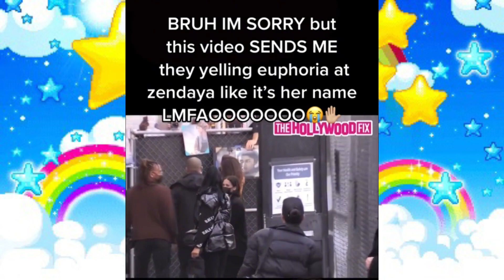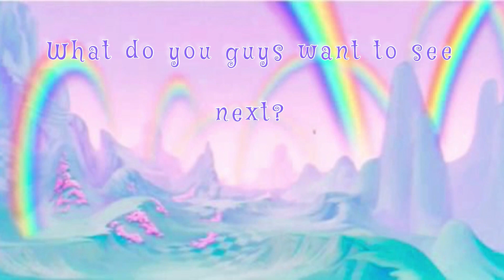8 Minutes of Chaotic Tiktoks ★ | 23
-ℂ𝕣𝕖𝕖𝕡𝕪 ☽
-𝕃𝕚𝕗𝕖 ℍ𝕒𝕔𝕜𝕤 ✚
-𝕋𝕚𝕜𝕥𝕠𝕜 𝕄𝕒𝕕𝕖 𝕄𝕖 𝔹𝕦𝕪 $
-ℂ𝕠𝕞𝕖𝕕𝕪 ★
-𝔸𝕝𝕥 ✟
-𝕐𝟚𝕂 𓆩♡𓆪
-ℍ𝕒𝕝𝕝𝕠𝕨𝕖𝕖𝕟 ☾
-𝕄𝕒𝕜𝕖𝕦𝕡 ♥
-𝕋𝕣𝕚𝕡𝕡𝕪 ✦
-ℂ𝕠𝕟𝕤𝕡𝕚𝕣𝕒𝕔𝕪 ❂
-𝕄𝕔𝕓𝕝𝕚𝕟𝕘 ☆

𝔸𝕟𝕕 𝕞𝕦𝕔𝕙 𝕞𝕠𝕣𝕖 𝕔𝕠𝕟𝕥𝕖𝕟𝕥!